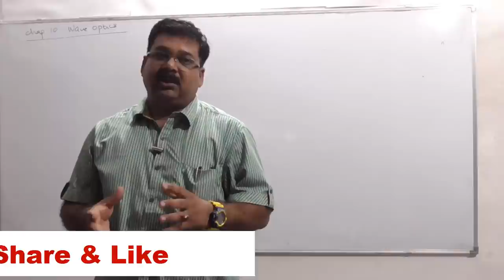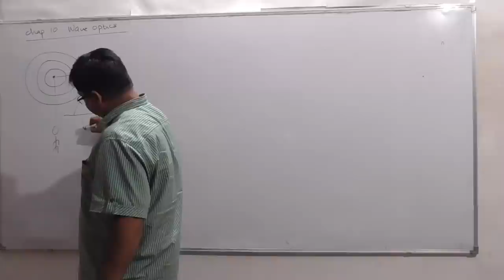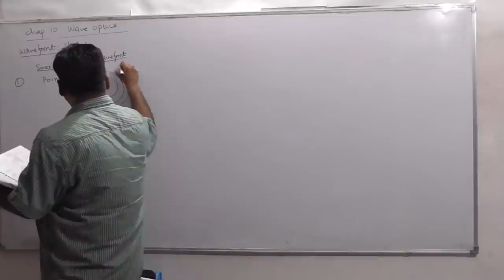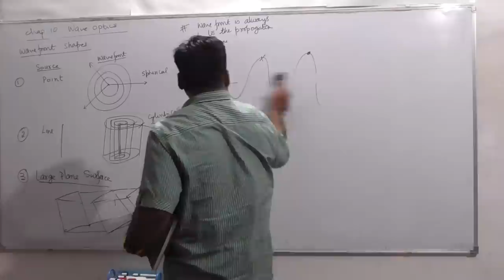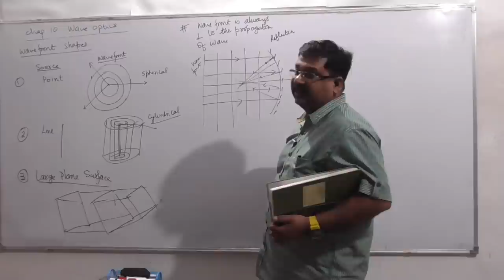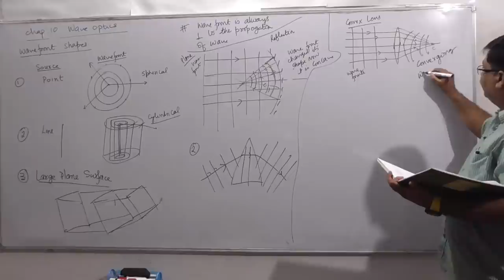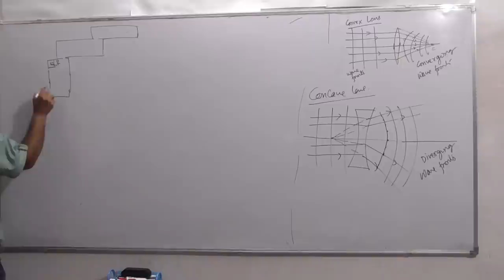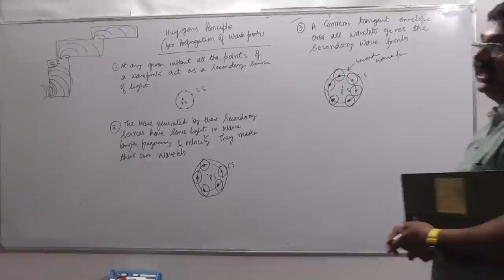|| Wave Optics || Huygen's Principle || Wave front || Chapter 10 || Class 12 Physics || 10.1 ||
Wave Optics, Huygen's Principle, Wave front, Class 12 physics, Chapter 10,